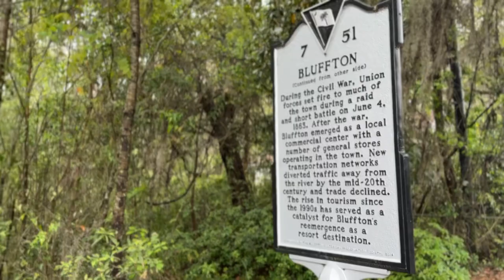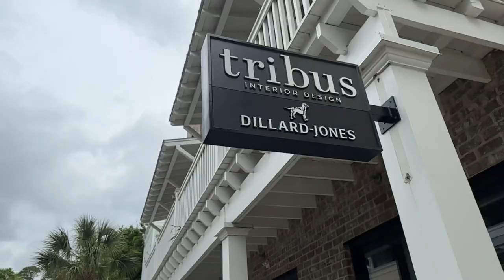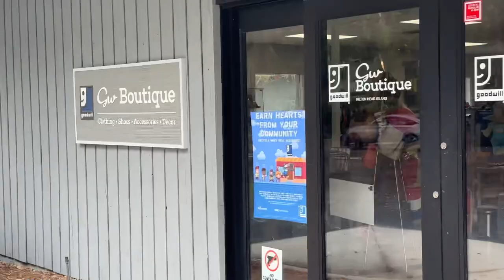THRIFTING IN HILTON HEAD ON OUR SPRING BREAK TRIP: PT 1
It's spring break so we hitched up our 2020 Lance 1985 travel trailer and headed south for a week at the Hilton Head National RV Resort just off of Hilton Head Island in Bluffton, South Carolina.  Part 1 of this 2 part series has us looking for some bargains a the local Goodwill stores.

THANK YOU TO OUR TWD CARAVAN MEMBERS!
Jim Kuzman
Ookiethefrog
Mark Mlynarski
Karen Mlynarski
Linda Linda
Jill Fearing
Phil & Judy Hampton
Kim & Krystal Hutchinson
RW Smith
Sean & Sue Uber
Jeff & Lynn Dyer
Glenn Larish

Want AMAZING Fresh Roasted Coffee?? Check out Bob's Mug Coffee where 5% of their sales goes to Make-a-Wish

Pet Owner?

SAVE 15% with Code TWD15